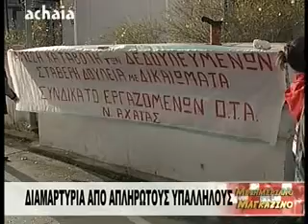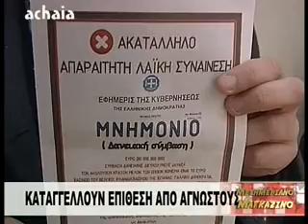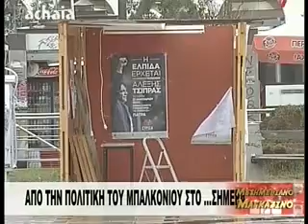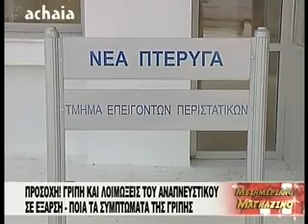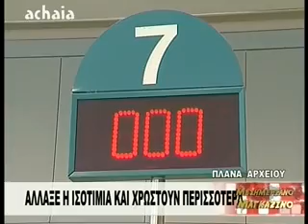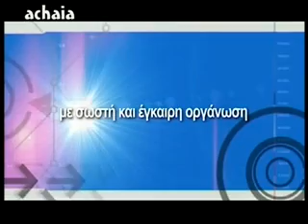ΜΕΣΗΜΕΡΙΑΝΟ ΜΑΓΚΑΖΙΝΟ 22-01-15